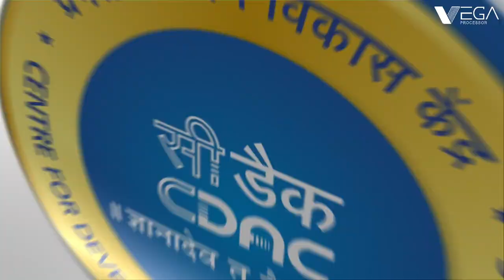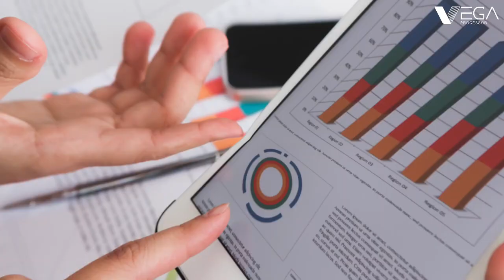VEGA Processor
Introducing India's first indigenous VEGA Series of RISC-V processors
targeting low power embedded to high performance embedded applications
developed by C-DAC.